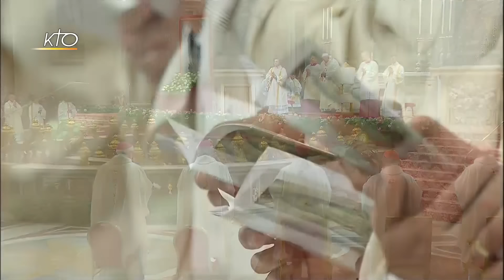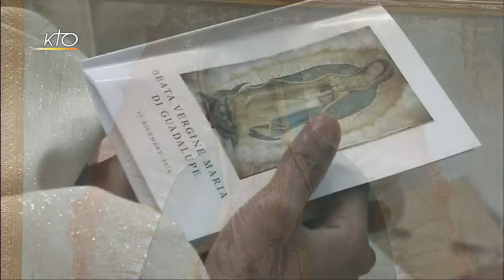Messe pour la fête de Notre-Dame de Guadalupe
Le pape François célèbrera une messe en la basilique Saint-Pierre au Vatican, jour de la fête de Notre-Dame de Guadalupe. Elle sera précédée par l'arrivée de drapeaux de tous les pays d'Amérique latine, de la récitation du rosaire dans la nef central de la basilique papale. Le pape sera accompagné du cardinal Marc Ouellet. En l´honneur de la sainte patronne de l´Amérique latine et de "l´impératrice" du continent américain, a affirmé le prélat, les chants seront interprétés dans la langue indigène du Mexique, le náhuatl.
Direct de Rome du 12/12/2016.